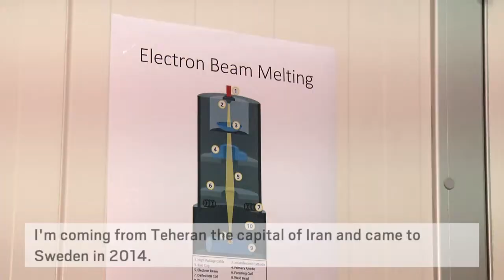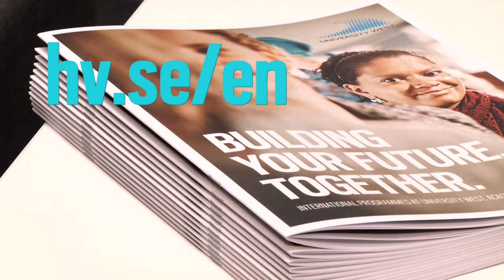Paria Karimi Neghlani presentation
Presentation of Paria Karimi Neghlani, staff member at division of subtractive and additive manufacturing at University West.